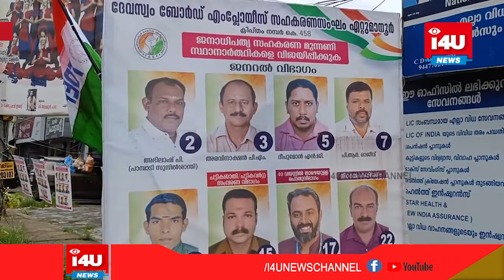ഏറ്റുമാനൂര്‍ദേവസ്വം ബോര്‍ഡ് എംപ്ലോയീസ് സഹകരണ സംഘം ഭരണസമിതി തെരഞ്ഞെടുപ്പില്‍ LDF മുന്നണിയ്ക്കുവിജയം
ഏറ്റുമാനൂര്‍ ദേവസ്വം ബോര്‍ഡ് എംപ്ലോയീസ് സഹകരണ സംഘം ഭരണസമിതി  തെരഞ്ഞെടുപ്പില്‍ എല്‍ഡിഎഫ് നേതൃത്വം നല്‍കുന്ന  സഹകരണ ജനാധിപത്യ മുന്നണിയ്ക്കു സമ്പൂര്‍ണ്ണ
വിജയം. 11 അംഗ ഭരണസമിതിയിലേക്ക് നടന്ന തെരഞ്ഞെടുപ്പില്‍ ജനാധിപത്യ സഹകരണ മുന്നണിയും, സഹകരണ ജനാധിപത്യ  മുന്നണിയും തമ്മിലായിരുന്നു മത്സരം
Etumanur Devaswom Board Employees' Cooperative Sangam Governing Body Elections for LDF-led Cooperative Democratic Front
success The election for the 11-member governing body was contested between the Democratic Cooperation Front and the Cooperative Democratic Front